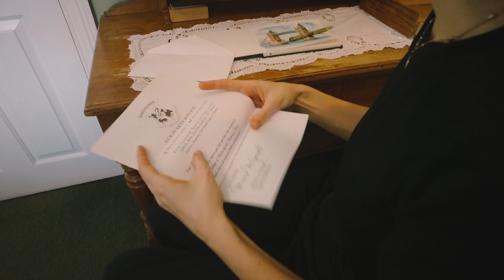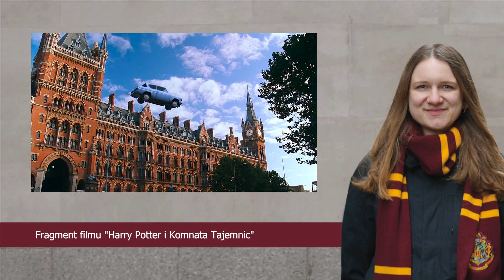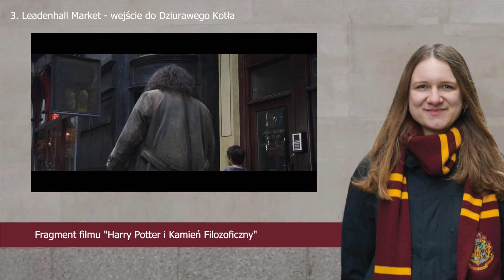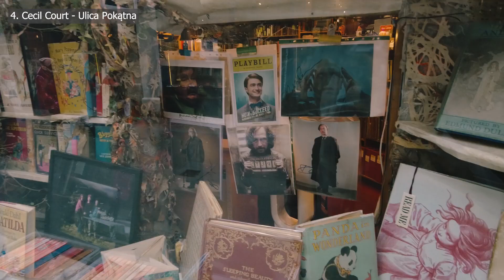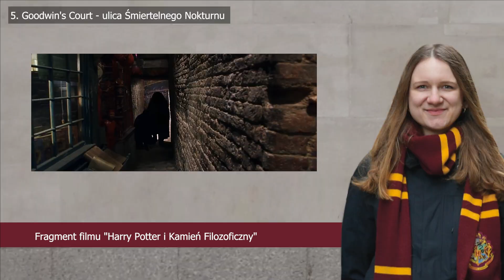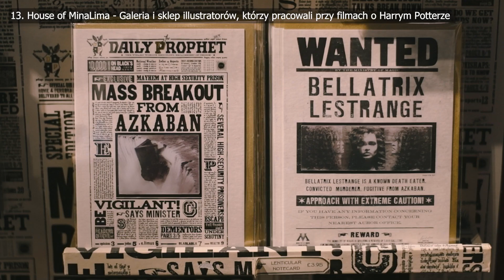HARRY POTTER - 14 miejsc i atrakcji w Londynie związanych z Harrym Potterem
Londyn śladem Harry'ego Pottera - zapraszamy!

Zabierzemy Was dziś do Londynu szlakiem Harry'ego Pottera. Któż z nas nie marzył o tym, by dostać list do Hogwartu, by wraz z Harrym, Ronem i Hermioną uczyć się magicznych sztuczek i przeżywać kolejne przygody? Po obejrzeniu naszego filmu o Harrym Potterze w
Londynie będzie to możliwe! Wiele scen do filmów o Harrym Potterze kręcono bowiem w Londynie! Inne miejsca mogły być zaś inspiracją dla Rowling do stworzenia czarodziejskiego świata.

1. STACJA KING'S CROSS W LONYDNIE - to pierwsze miejsce, które odwiedzimy, podążając szlakiem Harry'ego Pottera w Londynie. Na dworcu King’s Cross umieszczono tabliczkę z napisem
"Platform 9 i 3/4", a pod nią wjeżdżający w ścianę wózek. Przy wózku można zrobić sobie zdjęcie. W filmie "Harry Potter i Kamień Filozoficzny" młodzi czarodzieje wjeżdżają wózkiem w ścianę i w ten sposób przenoszą się do świata magii.

2. HOTEL I DWORZEC SAINT PANCRES - w filmie "Harry Potter i Komnata Tajemnic" rolę elewacji dworca King's Cross zagrał mieszczący się obok hotel i dworzec Saint Pancras. Harry Potter i Ron przegapili pociąg do Hogwartu, więc postanowili udać się do czarodziejskiego świata latającym samochodem, którym przelatują właśnie nad dworcem St. Pancras.

3. LEADENHALL MARKET - znajduje się w mugolskiej części Londynu, w pobliżu Dziurawego Kotła. W filmie "Harry Potter i Kamień Filozoficzny" Harry Potter i Hagrid przechodzili przez niego, gdy chcieli dostać się na ulicę Pokątną. Drzwi do Dziurawego Kotła do niego znajdują się na Leadenhall Market. W rzeczywistości prowadzą do zakładu optycznego (4 Bull’s Head Passage). Obecnie mają biały kolor, więc może być trudno je rozpoznać.

4. CECYL COURT W LONDYNIE - mogła być inspiracją dla Rowling, jak powinna wyglądać Ulica Pokątna, czyli miejsce pełne sklepów dla czarodziejów. Będąc w Londynie, warto odwiedzić klimatyczną uliczkę Cecyl Court, która jest pełna urokliwych małych księgarń i galerii.

5. GOODWIN’S COURT - wygląda jak ulica Śmiertelnego Nokturnu. W „Harry Potter i Komnata Tajemnic” Harry wraz z Weasleyami chcą przenieść się na Pokątną przez kominek za pomocą proszku Fiuu. Harry jednak wypowiada słowa niezbyt wyraźnie i nie trafia do kominka Dziurawego Kotła, lecz do mrocznego sklepu na ul. Śmiertelnego Nokturnu.

6. MUZEUM HISTORII NATURALNEJ W LONDYNIE – muzeum to posiada imponujący hol, które wygląda jak wyjęte ze świata magii. Bardzo możliwe, że było ono inspiracją dla twórców Harrego Pottera do stworzenia Wielkiej Sali w Hogwarcie.

7. MILLENIUM BRIDGE – w Londynie znajdziemy most, który można zobaczyć w filmie „Harry Potter i Książę Półkrwi”. Millenium Bridge jest całkowicie zniszczony przez śmierciożerców i wpada do rzeki.

8. GREAT SCOTLAND YARD – to tutaj znajdowała się budka telefoniczna, za pomocą której Harry Potter i Artur Weasley przenieśli się
do Ministerstwa Magii w filmie „Harry Potter i Zakon Feniksa”. Great Scotland Yard w Londynie pojawia się po raz drugi w filmie Harry Potter i Insygnia Śmierci: część 1 tuż przed tym, jak Harry, Ron i Hermiona użyli eliksiru wielosokowego.

9. AUSTRALIA HOUSE - to budynek ambasady australijskiej w Wielkiej Brytanii. We wnętrzu tego budynku kręcono sceny Banku Gringotta w filmie „Harry Potter i Kamień Filozoficzny”.

10. PICADILLY CIRCUS - to tętniący życiem węzeł drogowy w centrum Londynu i miejsce kręcenia słynnej sceny w filmie „Harry Potter i Insygnia Śmierci”. To tutaj Harry Potter, Ron i Hermiona ledwo zdążyli uniknąć pędzącego piętrowego autobusu.

11. STACJA WESTMINSTER - W filmie „Harry Potter i Zakon Feniksa” Harry Potter wraz z Panem Weasleyem podróżują przez stację Westminster w drodze do Ministerstwa Magii, by wziąć udział w przesłuchaniu dyscyplinarnym.

12. RZEŹBA HARRY’EGO POTTERA - na Leicester Square można zobaczyć rzeźbę Harrego Pottera na miotle Nimbus 2000, upamiętniającą scenę z pierwszego turnieju Quidditcha.

13. HOUSE OF MINALIMA - to niewielkie muzeum i sklep w Londynie, w którym można znaleźć wystawę grafik używanych m.in. w filmach o Harrym Potterze. Autorami grafik są Miraphora Mina i Eduardo Lima, którzy są odpowiedzialni za oprawę graficzną filmów m.in. o Harrym Potterze.

14. WARNER BROS STUDIO – znajduje się w niewielkiej odległości od Londynu. To obowiązkowy punkt dla fanów Harrego Pottera. Można tu dowiedzieć się wielu ciekawych rzeczy na temat nagrywania filmów o Harrym Potterze, a także zobaczyć prawdziwe kostuimy oraz rekwizyty z filmów. W studio odtworzono różne sale szkolne z Hogwartu oraz pociąg Hogwart Express.

xxx